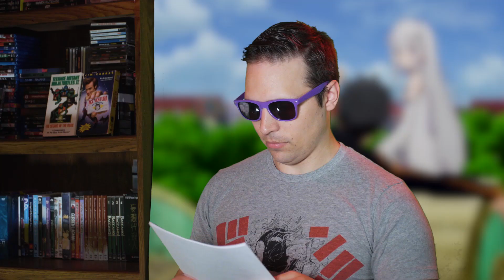Revisiting Re:ZERO (S1 E1-4): Dying Again for the Very First Time | KHANTEHNT!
Time to back it up and rewatch watch the most popular anime of the last few years in preparation for the new season coming next year. An edgier take on the good ol' isekai formula with some popular girls, this thing was made with love, so lets hope that translates into a quality show. IKIMASU.

➤Bonus KH! episodes will be coming soon for $10+ backers, so get in there fast, cuz they're coming in HOT. (First bonus ep coming SOON!)

KHANTEHNT! Coming Soon (watch along with us):
Ninja Collection (Eps. 1-6) --- releases 8/27
Re:Zero (S1 Eps. 5-8) --- releases 8/30